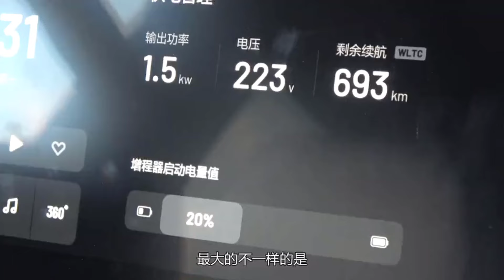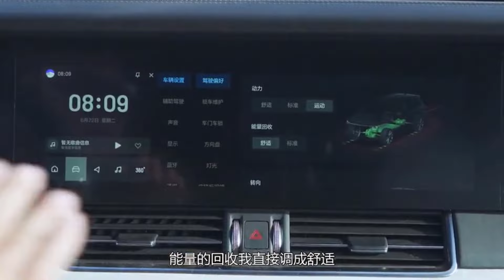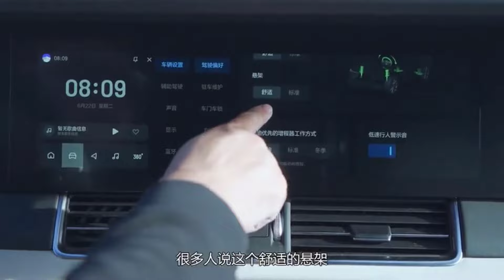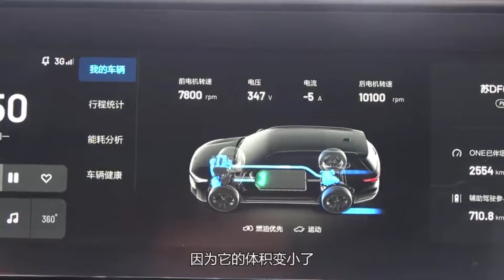2022 Li ONE Electric Car SUV Superb - Review | Auto China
Auto China
2022 Li ONE Electric Car SUV Superb - Review | Auto China